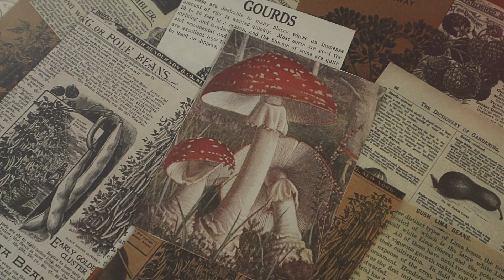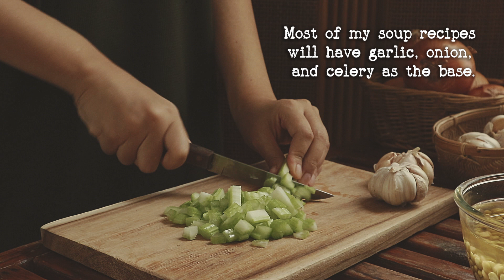3 soup recipes | Minestrone, mushroom, and split pea soup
If you are looking for a delicious and hearty soup to try, please give one of these (or all of these) soups a try ^_^—Minestrone soup, green split pea soup and creamy mushroom soup.

Minestrone soup 🍲🍅🥕
1 onion, diced
5 cloves garlic, minced
2 ribs celery, chopped
1 cup cannellini bean (or any other beans) soaked overnight and boiled
1 carrot
4-5 tomatoes
3 long string beans
1 cup shredded cabbage
2-3 tablespoons tomato paste
5-6 cups water
¾ cup macaroni
Paprika, sage, thyme, oregano, bay leaves
Salt and pepper
Olive oil

Directions
o  Sauté garlic, onion, and celery in olive oil.
o  Add spices and salt.
o  Add the rest of the vegetables and cooked beans.
o  Add tomato paste and stir to combine.
o  Add about 5 cups water, boil until all vegetables are tender.
o  Add dry macaroni into the soup. *You could add a bit more water into the soup if necessary.
o Once macaroni is cooked, turn off heat.

Creamy mushroom soup 🍄
Ingredients
Button mushrooms (1 pack, 250 g)
1 small onion, diced
5 cloves garlic, minced
2 celery ribs, chopped
2 cups milk
2 ½ cups water
½ c all-purpose flour
2 tablespoons ghee (or butter)
Salt, black pepper, ground coriander, dried thyme, parsley, sage

Directions
o  Clean your mushrooms (quick rinse in water) and cut them into small pieces.
o  Sauté onion, garlic, and celery in ghee (or butter).
o  Add mushrooms, salt, pepper, and spices and stir to combine everything.
o  When mushroom and celery have softened, stir in flour and cook for few minutes.
o  Add milk and water.
o  Cover pot with lid (leave a bit of gap so liquid won’t overflow) and boil until mushroom and celery softens even more.
o  Once soup thickens, turn off heat.

Split pea soup
Ingredients
1 cup split peas (soaked at least two hours or overnight)
2 ½ cups frozen green peas
1 potato, chopped into small pieces
1 onion, diced
4 cloves garlic, minced
2 tablespoons olive oil
Coriander, marjoram, parsley
2 teaspoons salt
Black pepper to taste
6 cups water

Directions
o  Soak split peas, preferably overnight.
o  Next day, rinse and drain your split peas.
o  In a pot, sauté garlic, onion, and celery in olive oil.
o  Add your spices, salt, pepper, drained split peas, potato, and frozen peas.
o  Add water and cover lid. On medium-low heat, bring to a boil and simmer until split peas are very soft.
o  Turn off heat and let soup cool down a bit before blending.